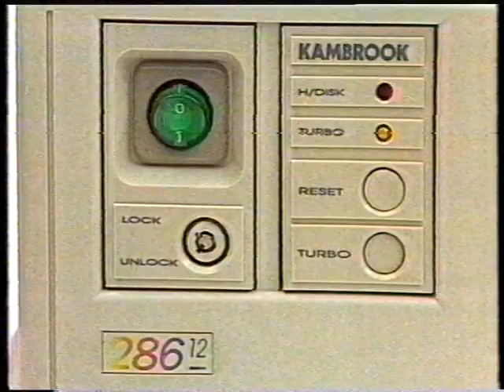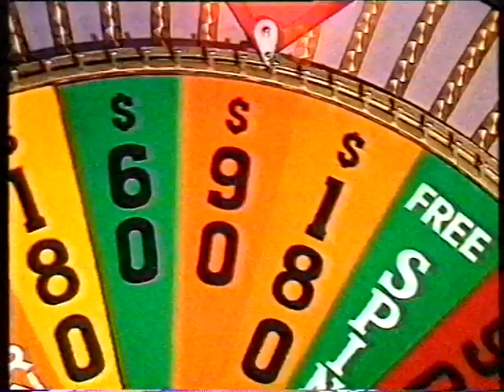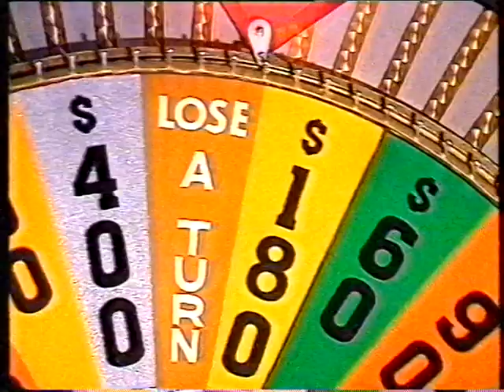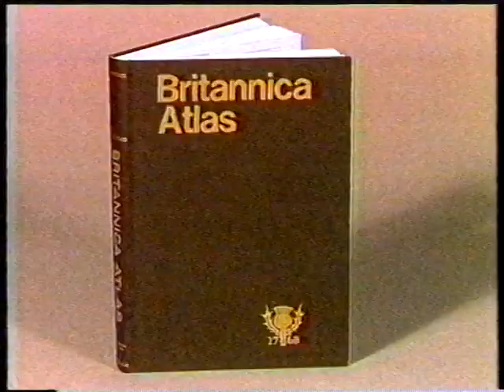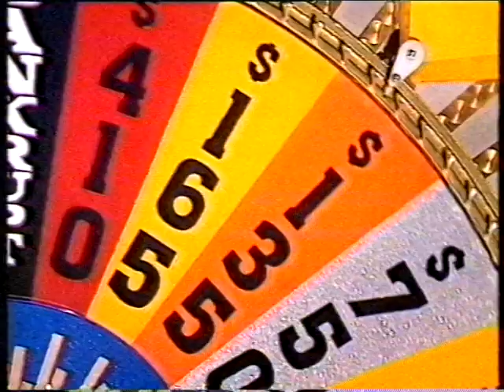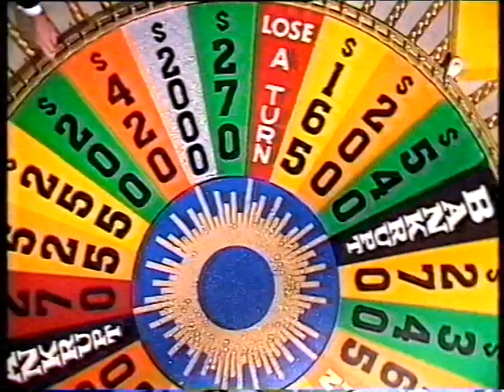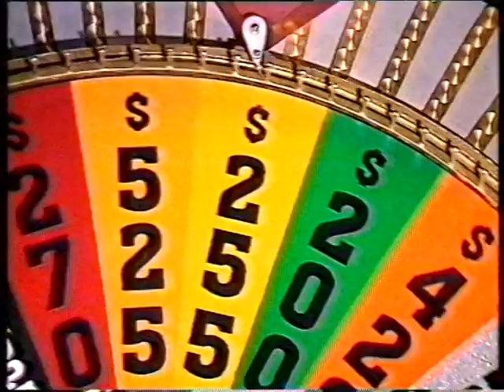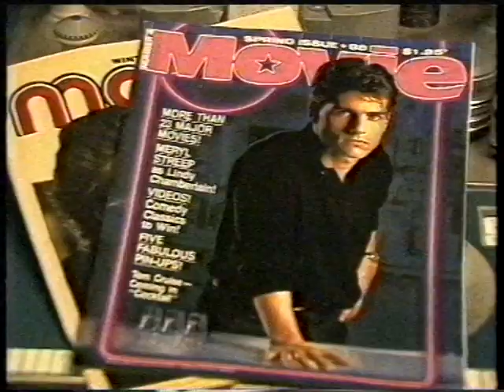Wheel of Fortune - James Kelly Day 2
James Kelly on Wheel of Fortune - Day 2